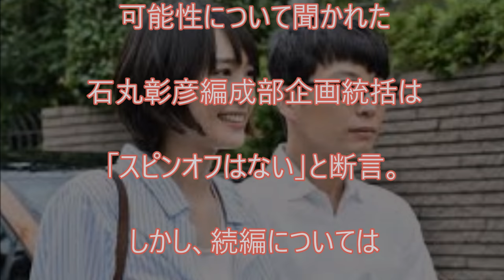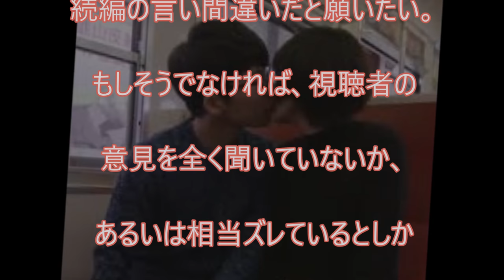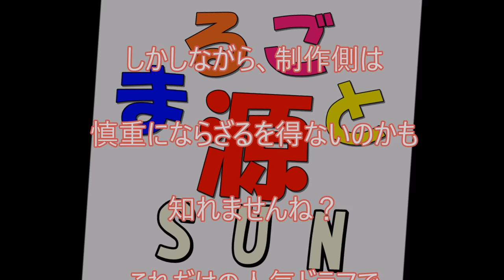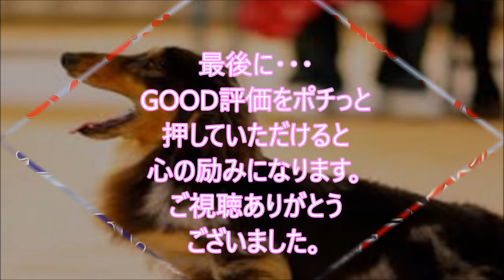【衝撃】『逃げ恥』星野源も不満爆発！新垣結衣にファン、拒絶反応！？続編中止か？【真相】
■星野源　略歴■

1981年1月28日、埼玉県生まれ。学生の頃より音楽活動と演劇活動を行う。

2000年に自身が中心となりインストゥルメンタルバンドSAKEROCKを結成。

2010年に1stアルバム『ばかのうた』、2011年に2ndアルバム『エピソード』を発表。

2012年2月発売の2ndシングル「フィルム」はオリコンウィークリーチャート4位を記録した。

2013年5月発売の3rdアルバム『Stranger』はオリコンウィークリーチャート2位を記録、

10月に発売された6thシングル「地獄でなぜ悪い」はオリコンウィークリーチャート初登場5位、

2014年6月にリリースした初の両A面シングル「Crazy Crazy／桜の森」は

2015年3月25日には初の横浜アリーナ単独公演、

2日間を収録したBlu-ray＆DVD『ツービート IN 横浜アリーナ』をリリース。

8月には弾き語りソロライブ「星野源のひとりエッジ in 武道館」を開催、

2日間でのべ26,000人を動員。12月にリリースしたニューアルバム『YELLOW DANCER』は

2013年は初主演映画『箱入り息子の恋』、映画『地獄でなぜ悪い』(園子温監督)、

2016年3月からはニッポン放送で「星野源のオールナイトニッポン」が、

4月からは雑誌AERAにて、星野源の対談連載「音楽の話をしよう」がスタート。

関連動画

2017年02月27日 ついに星野源が新垣結衣のことを“好き”だと告白！ガッキーの誠実さを明かした

【衝撃】星野源　新垣結衣に恋の一方通行か！？幸せの３日間が嘘のようになった驚愕の真実とは？【真相】